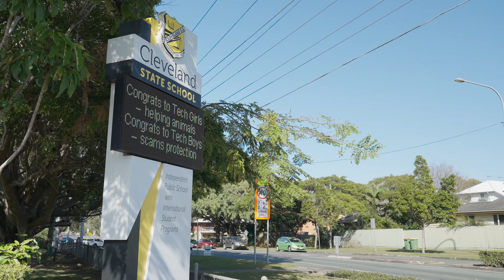2 Nandeebie Street, Cleveland